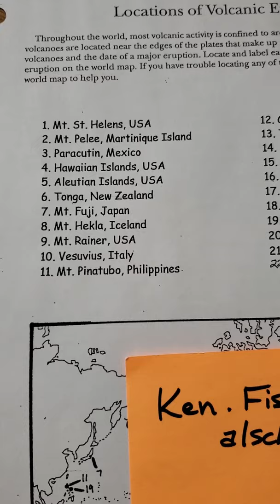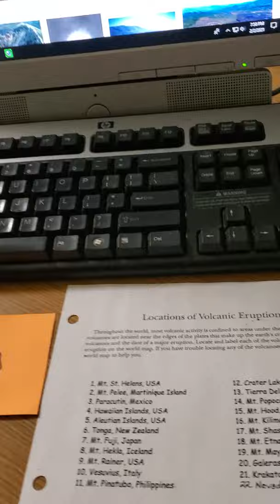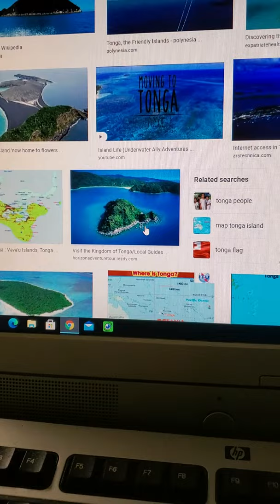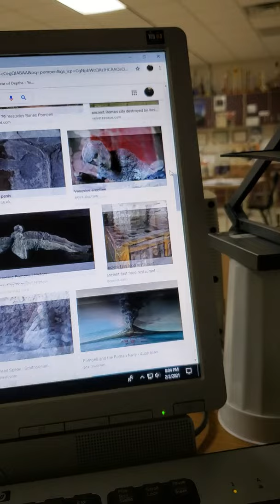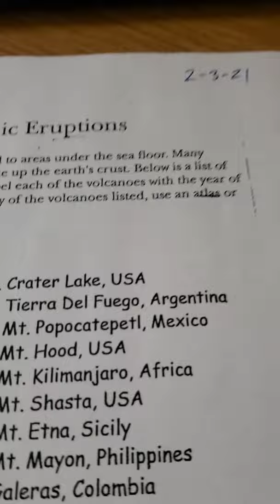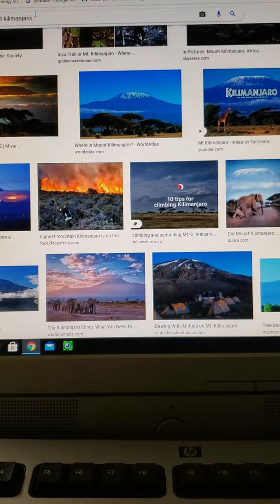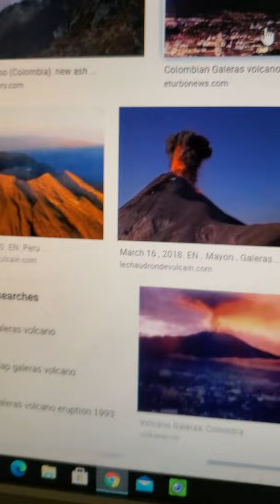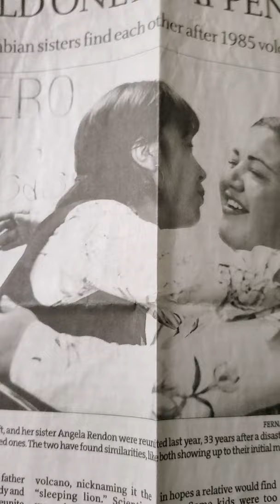February 3, 2021 Virtual Volcano Tour of 22 Important Volcanoes